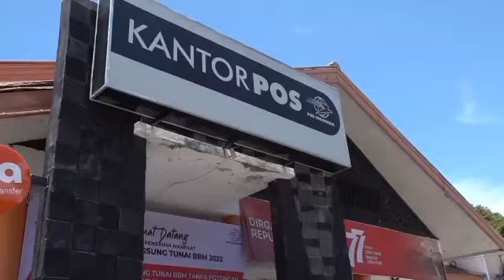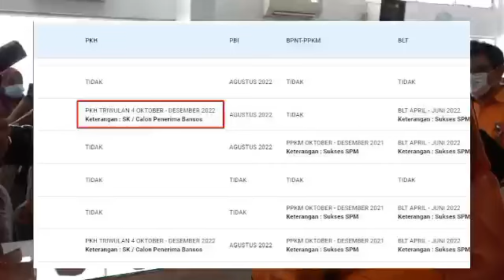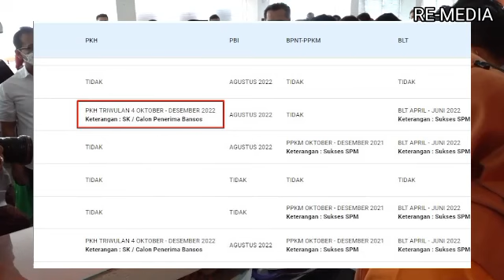Jumat berkah undangan kantor pos 600rb turun selamat kpm pkh ini bpnt cair doube 400rb ?